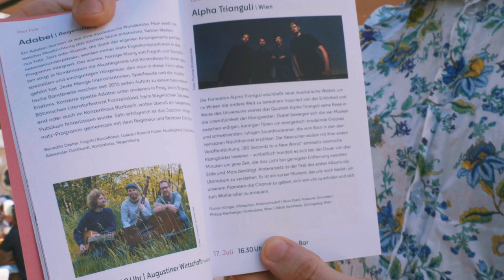ALPHA TRIANGULI - Live at Jazzweekend Regensburg ´22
ALPHA TRIANGULI creates music that is strongly inspired by the wideness and magic of the cosmic universe.

Alois Eberl: Trombone
Florian Klinger: Vibraphone
Philipp Kienberger: Double Bass
Jakob Kammerer: Drums

"Space ´n´ Soul" composed by Alois Eberl

Video by Philipp Kienberger